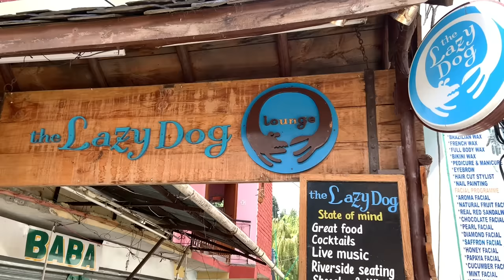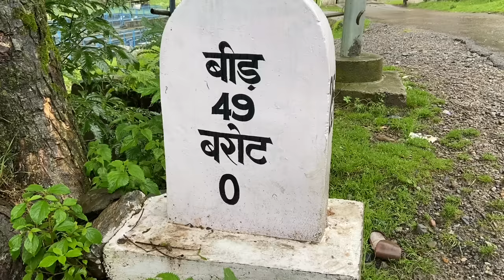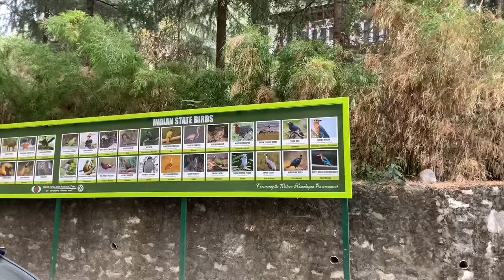10 Most Beautiful Tourist Places to Visit in Himachal Pradesh for New Year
celebrating new year is one of the most awaited events of many people in India. So in this video we have listed top ten places to celebrate new year in Himachal Pradesh. This list includes offbeat as well some popular tourist places.

Need help with New Year Trip or staying options then, follow us and DM

This video is edited on LUMA FUSION